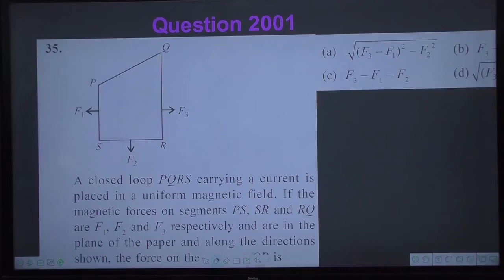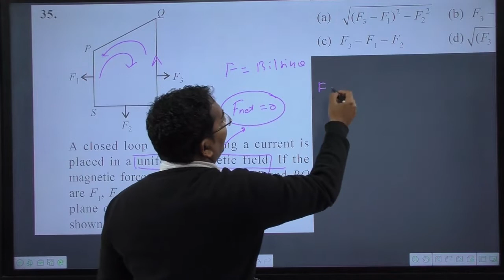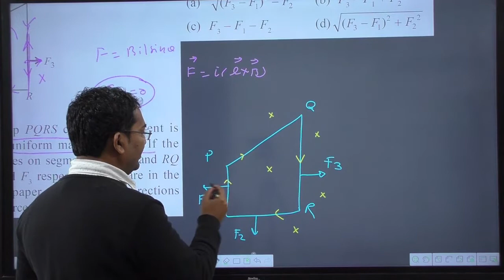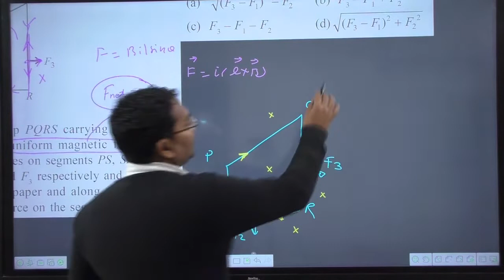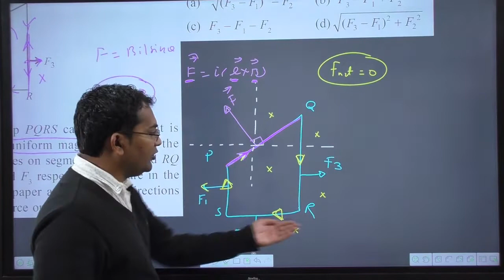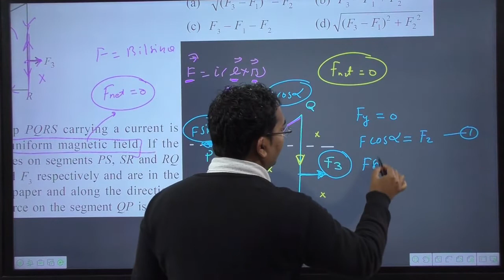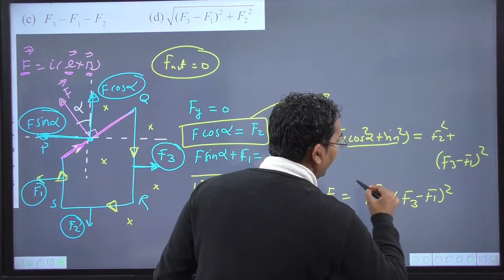A closed loop PQRS carrying a current is placed in a uniform magnetic field. If the magnetic forces